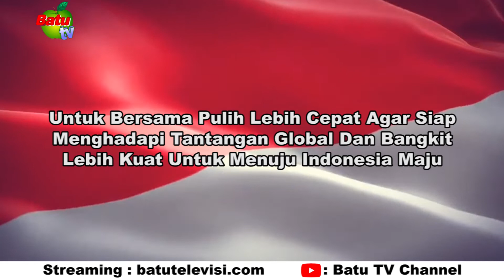ILM HUT RI KE 77 TAHUN BATU TV